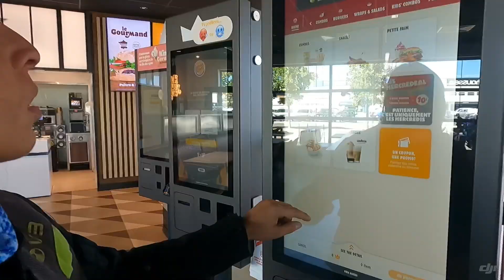💊 IRLANDA ☘️ 2022 🇮🇪✅ DAY 1️⃣ - 12 AGOSTO 📌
Giornata 😁 di trasferimento da casa a Langres passando dalla Svizzera.
Strada monotona fino a Basilea.
Poi la N19 molto scorrevole, panoramica e taaaaanto calda. 🥵
Fortuna che c’era un bel venticello distenuto a farci sembrare 2 polli al forno 😂😁
Ora piscina e poi via x Langres. A domani
Buona serata 🤙🏼